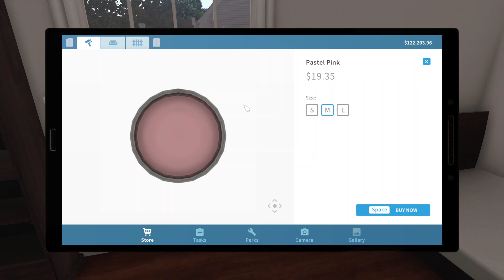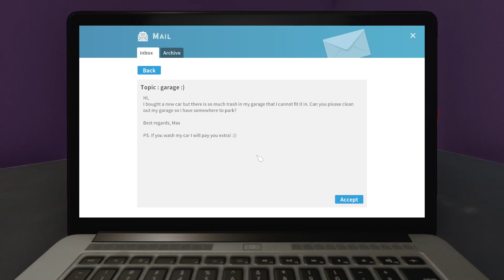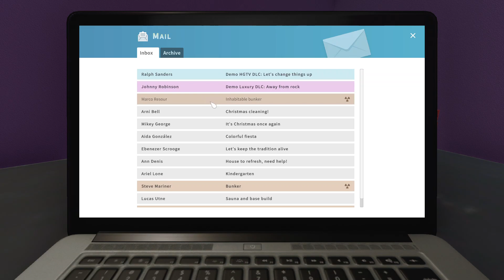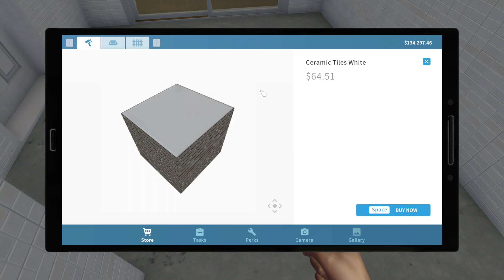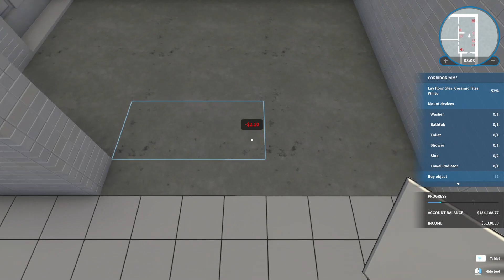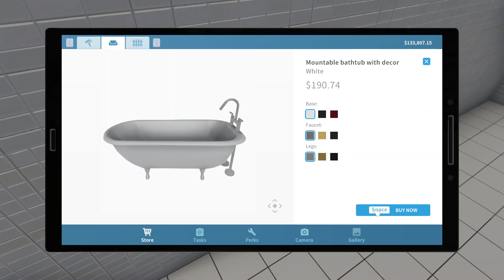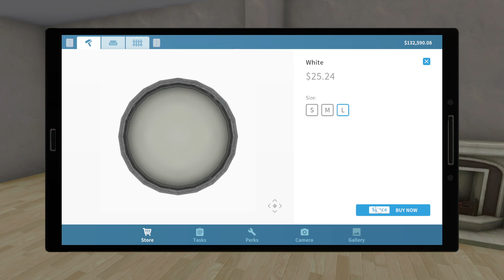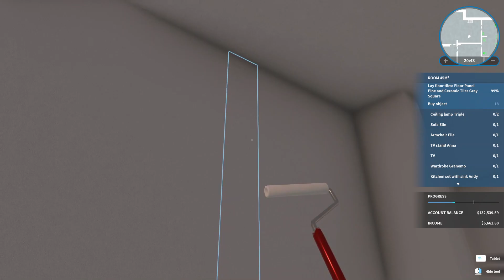House Flipper Episode 16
Join me as I transform dumps into colourful profit